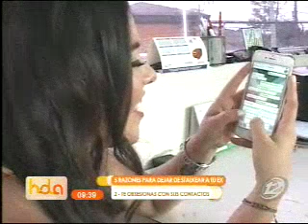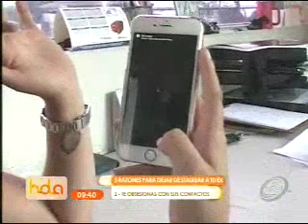Hola El Salvador: Programa del 4 de Abril 2016